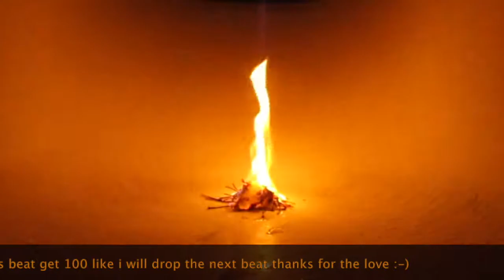FREE Chill x Type Beat | time wasted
BeatStore